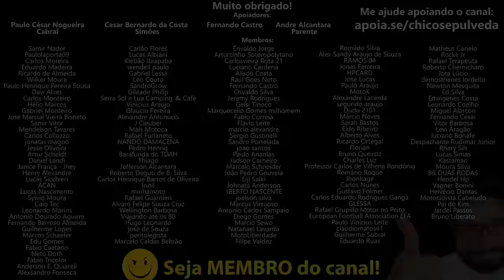Honda CB500F usada ou Kawasaki Z500 | Suzuki GSX-8S | Triumph Trident 660 Zero KM?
🔹Faça uma doação em Bitcoin ou Ethereum:
BTC: bc1ql5esj3ctne5gv9mqg54j4gsns280fpu3jfxqjm
ETH: 0x16be8dc1D7f74c1CB2AA2e02089EA5f5fd168bc3